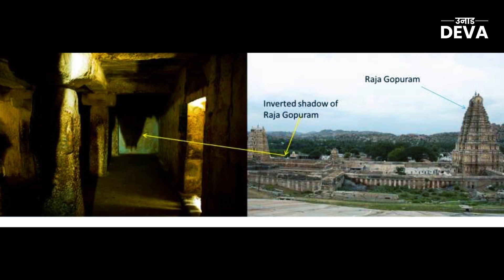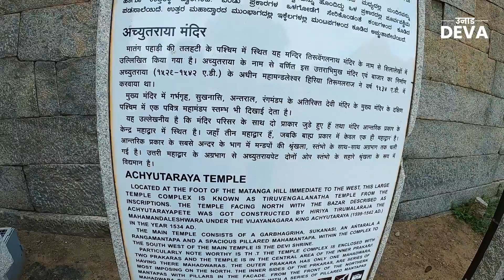Virupaksha - Unsolved Mystery | Achyutaraya Temple -The Last dazzling temple of Vijayanagar Empire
विरुपाक्ष मंदिर हे आपल्यामागे काही न काही इतिहास, पौराणिक कथा, भूगोल, स्थापात्यशास्त्र, कला, संगीत, शास्त्र ते विज्ञान आणि तंत्रज्ञान घेऊन आजही काळाच्या कसोटीवर उभं आहे.
ह्या मंदिरावर असलेली शिल्पकला, त्यांच्या निर्मिती मध्ये वापरलं गेलेलं गणित, त्यातला स्थापात्यशास्त्र, अभियांत्रिकी, विज्ञानाचा भाग आजही रहस्य आहे.
रहस्य ह्यासाठी की आज विज्ञानाच्या कक्षेत काही प्रश्नांची उकल करण्याचा प्रयत्न केला तरी ह्या सर्व गोष्टी ७०० ते १२०० वर्षापूर्वी कशा शक्य झाल्या असतील ह्याचं उत्तर आज कोणीच देऊ शकत नाही. ह्या व्हिडिओत विरुपाक्ष मंदिरातील आश्चर्य उलघडवून दाखवण्याचा प्रयत्न केला आहे.
      त्या सोबत विजयनगर साम्राज्य अस्ताला जाण्यापूर्वी बांधलेले अच्युतराया हे शेवटचे मंदिर चित्रित केले आहे. हंपीला भेट  देणारे बहुतांश पर्यटक ह्या मंदिराकडे फिरकत नाहीत. इतक्या सुंदर मंदिराकडे भटक्यांनी  वाकडी वाट करावी ह्यासाठीकेलेला  खटाटोप.

नोट: सर्वात महत्त्वाचे की चॅनेल अजून सबस्क्राईब केले नसेल तर नक्की करा.
खूप जण व्हिडीओ पाहत आहेत पण चॅनेल सबस्क्राईब करत नाहीयेत. तर तसं करू नका. फ्री आहे😀